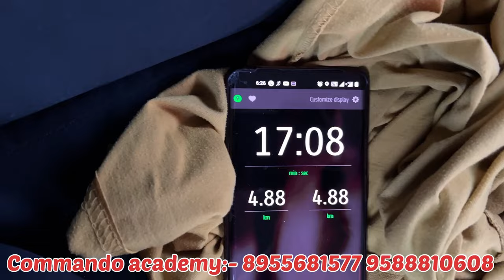5 km running 17 minute में करने में जान निकल गयी पहलवान की ssc gd 2024 running test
3 Month Batch (3 महीने का बैच)

Virat Choudhary

ssc gd running 2024
ssc gd 5 km running 2024
ssc gd running time
ssc gd running kaise kare
ssc gd running problem